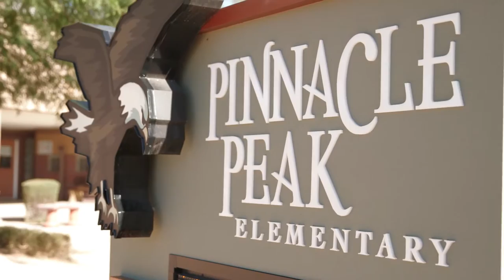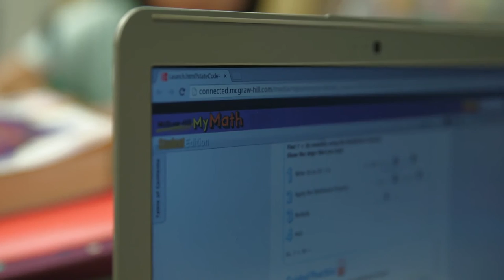McGraw-Hill My Math: Technology for Elementary School Math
McGraw-Hill My Math is written to meet the Common Core State Standards. Customized for the way teachers teach, personalized for the way students learn, and individualized to maximize student success, My Math is truly "Made for You."